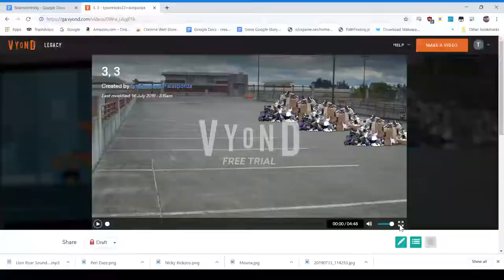David Smith Reborn: Episode 3, Part 3